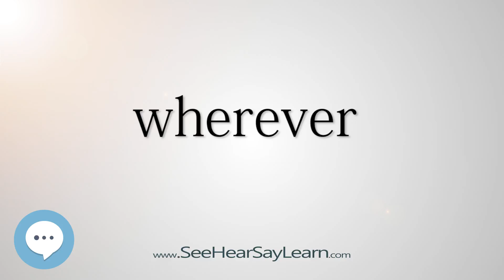wherever 5,000 SAT Test Words and Definitions Series 🔊